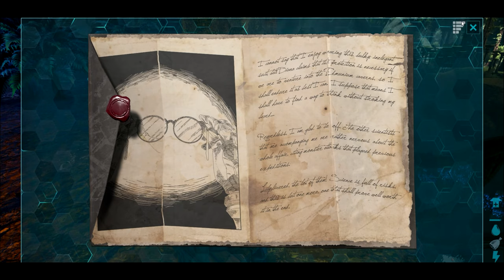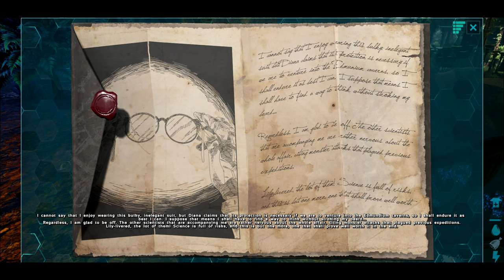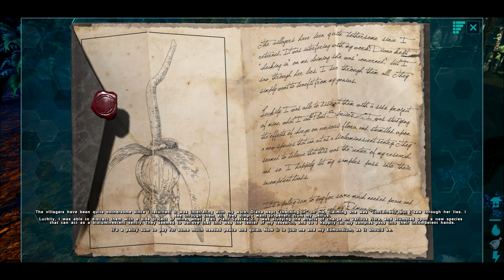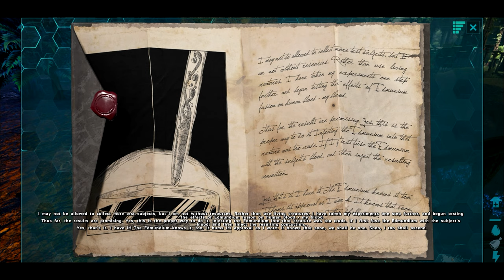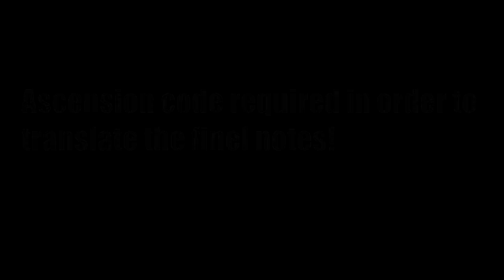The story of ARK Aberration (Explorer Notes From Sir Edmund Rockwell Part 2 of 2)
Edmund Rockwell is a 19th century London Chemist. Ever since he woke up on the Island, Rockwell is curious about the wondrous properties the flora and fauna have, and we follow his story with the Explorer Notes, items scattered across The Island, Scorched Earth, Aberration, Extinction, and Genesis: Part 1 that are either a Dossier or a piece of narrative from actual survivors intended to tell the story behind the ARKs.